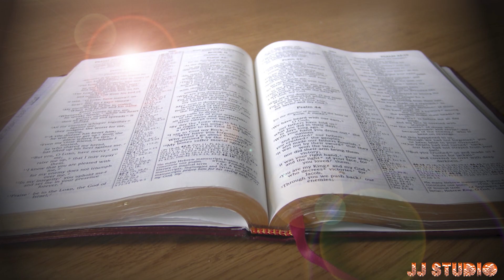MANIPURI GOSPEL SONG (MRS. MARTHA KAMEI GOLMEI)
OLD MANIPURI GOSPEL SONG